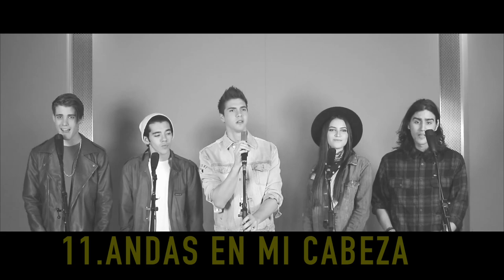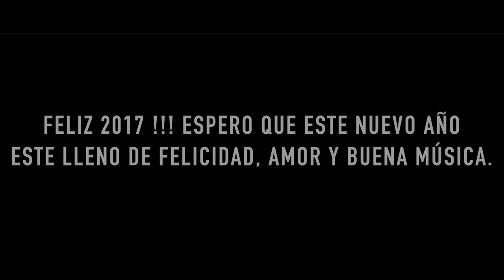TOP HIT SONGS 2016 ( MASHUP COVER ) - MEJORES CANCIONES DEL 2016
Agradecimientos Especiales a : Mr. Vla - Productor Musical ( @mrvlamusic )
Studio CENTER : @studiocentermiami
JeanCarlo Ramirez - Editor ( @IndieHouseFilms )
Guitarrista y cantante : Rachel Larralde (@RVCHLmusic )